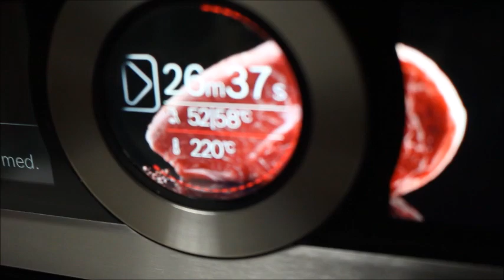Restorona gitmeye gerek kalmadı evde 5 ⭐️ menü yaptım - Fırında Dana Bonfile Nurmutfagi NurGüL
Bayat ekmekleri SAKIN ATMAYIN, artık ekmek değerlendirmek için ideal bir Tarif Nurmutfagi NurGüL

firinda dana bonfile icin malzemeler

1 kilo dana bonfile
3-4 dis sarimsak
bir dal taze biberiye ve kekik
zeytinyagi
tereyag parcalari
tuz, karabiber
220 derecede orta pismis istiyorsaniz etin cekirdek derecesi 58 derece olana kadar 40 dakika pisirdim.
 az pismis veya cok pismis seviyorsaniz süreyi azaltip cogaltabilirsiniz.

et pisirirken cekirdek dereceleri bunlar olmali,
medium et pisirme derecesi 58´C
az pismis et derecesi 52´C
orta iyi et derecesi 65´C
cok iyi pismis et derecesi 70-75 ´C